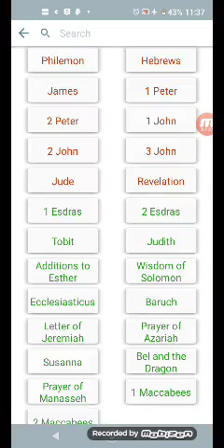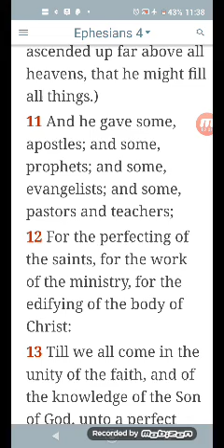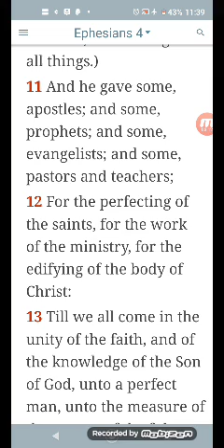reproof is necessary for growth pt2